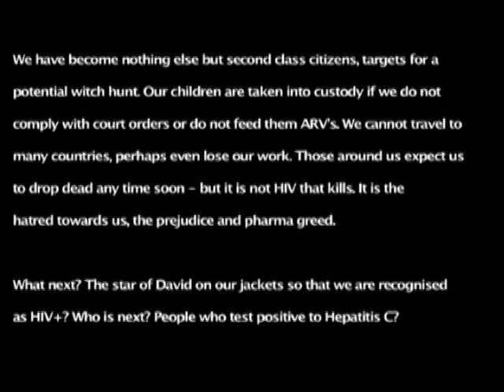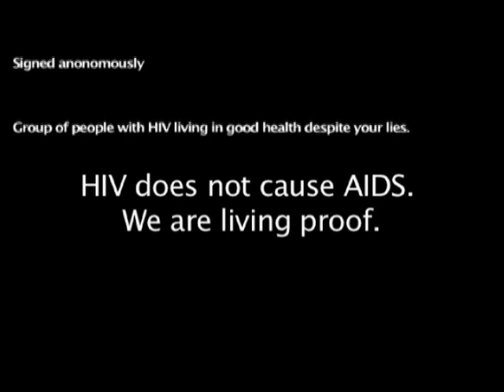Open letter to Robert Gallo and Luc Montagnier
Nadja Benaissa is innocent!